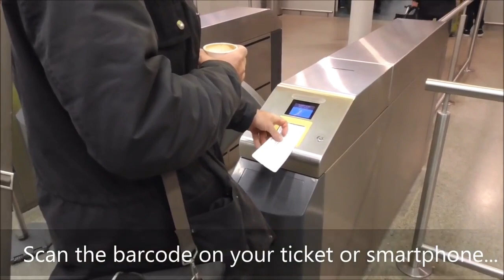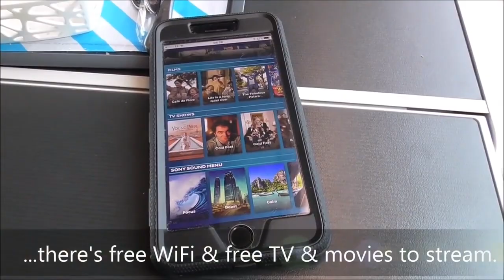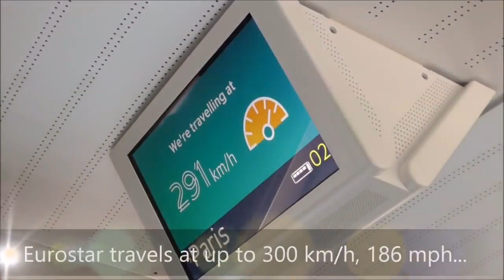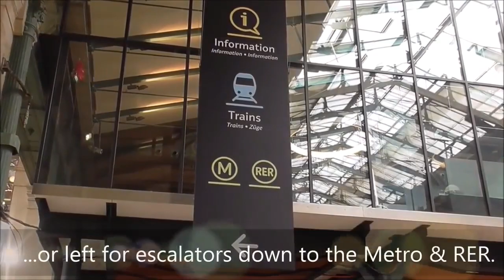Arif Patel Preston | London UK to Paris France by EUROSTAR Train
Arif Patel Preston Travelling Experience From London UK to Paris France by EUROSTAR Train

Arif Patel from Preston shares his experience of traveling from London, UK, to Paris, France, via the EUROSTAR train. Travelling by train allows for a comfortable and convenient journey between the two cities. The EUROSTAR train is known for its reliability and efficiency, making it an excellent choice for travelers.

Arif Umarji Patel describes the process of boarding the train at London's St Pancras International station and the smooth transition through customs and security. The train journey itself offers stunning views of the English and French countryside, providing a unique and picturesque experience.

Arif Patel also highlights the excellent onboard amenities, including comfortable seating and a selection of refreshments. The journey from London to Paris takes around two hours and twenty minutes, making it a convenient option for those looking to explore both cities.

Overall, Arif Patel's travel experience on the EUROSTAR train from London to Paris was pleasant and hassle-free, making it a recommended mode of transportation for anyone planning a trip between the two cities.

For more details about Arif Patel Preston London UK